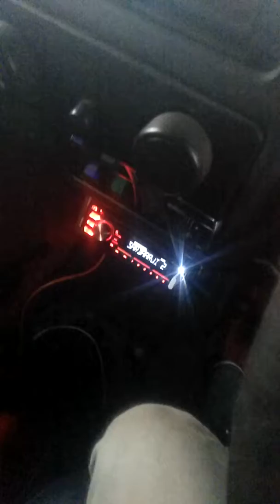Tharr Fit on (10-5-17)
Dutt Audio